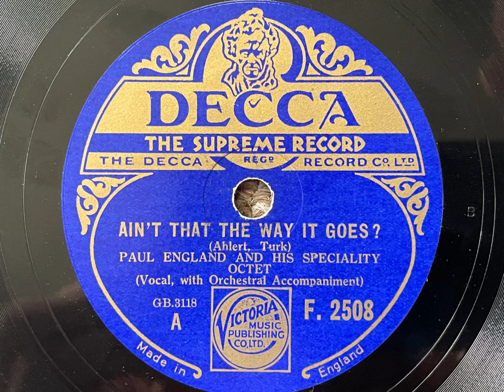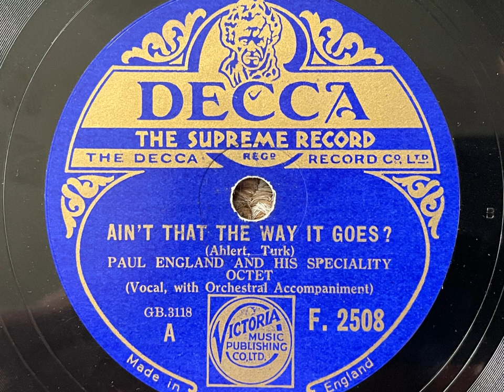Ain't That The Way It Goes? - Paul England And His Speciality Octet - Decca F. 2508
This is an interesting side by dance band vocalist and actor Paul England. He appears on a few sides with Jack Hylton and Allan Selby. This one doesn't appear in Rust so I don't have any date on when it was recorded!